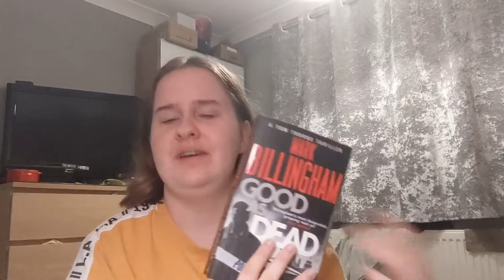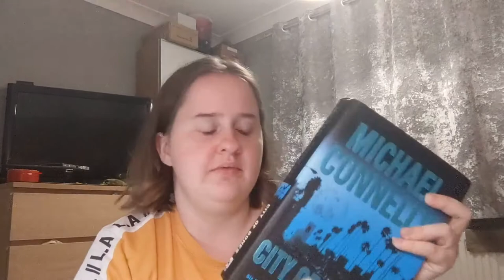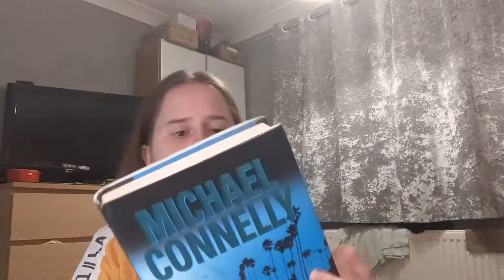AUGUST READING WRAP UP | what I read in August 2020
Recently I've gotten back into reading and so I wanted to share what books I read in August.

Hey,

On my channel, I’m all about the drugstore products and don’t dabble in high-end makeup... yet. Even when/if I do have any high-end makeup I will always make sure drugstore products and reviews are a big part of my channel as they are close to my heart... and they’re amazing. I also try to give advice through the form of lifestyle videos. I have an extra layer of fat, but who cares. Winter is coming and I've got to protect those abs.

I love every single one of you so much, you will never truly know.

USA -
Adolescent Suicide Hotline
Child Abuse Hotline
800-4-A-CHILD
Eating Disorders Center
National Alliance on Mental Illness (NAMI)
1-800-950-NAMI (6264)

Social media-

Instagram; OnlyKaitlynYT
Twitter; OnlyKaitlynYT
Snapchat; OnlyKaitlyn